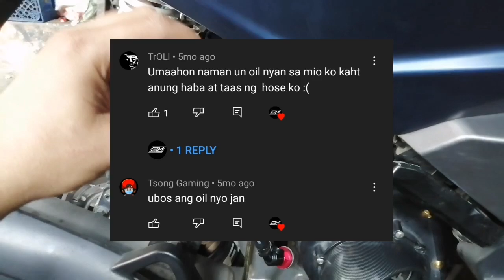HUWAG KANG MAGKAKABIT NITO SA MOTOR MO // pedeng masira ang makina 😱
engine oil breather bypass FAILED